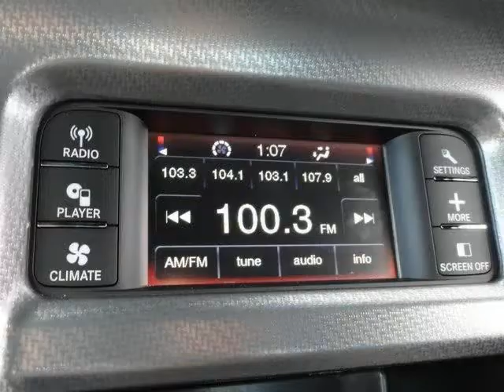2012 Dodge Charger 4dr Sdn SE RWD (Miami, Florida)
Our Internet sales team has one purpose: to exceed your expectations from test drive to delivery. Our friendly, knowledgeable sales team will provide you with the information you need to make an educated decision. Your time is valuable to us visit us today and enjoy our hassle free buying experience.